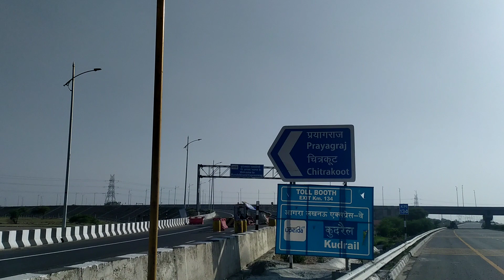Bundelkhand expressway starting point.